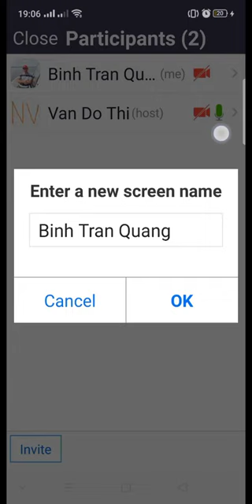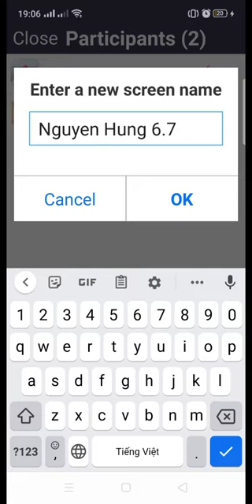Đổi Tên Người Dùng Trong Zoom Meeting - How To Rename User In Zoom Meeting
Đổi tên nhanh chóng trong Zoom meeting